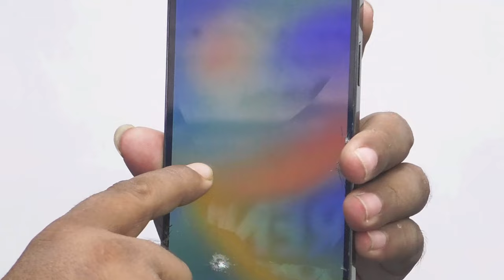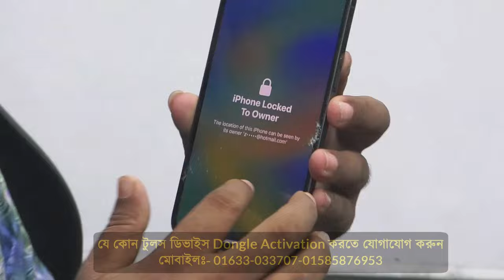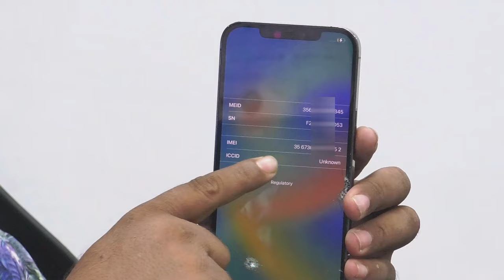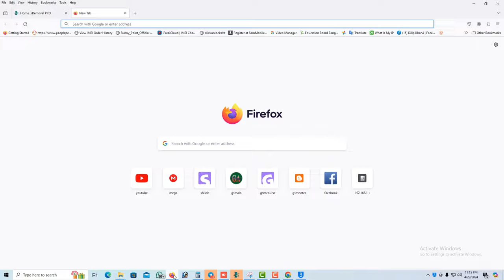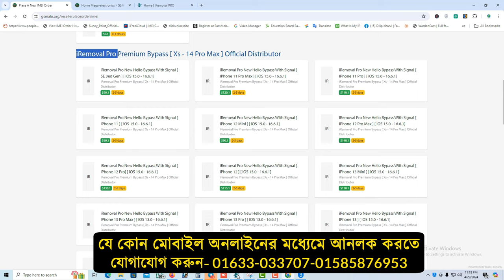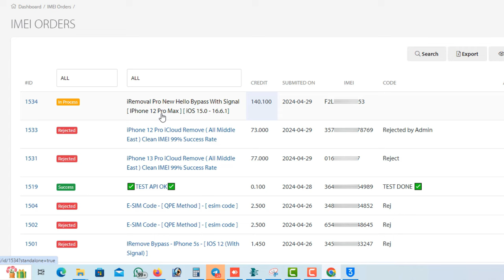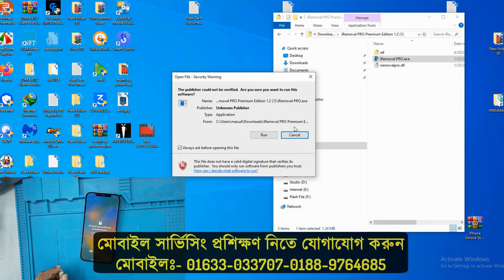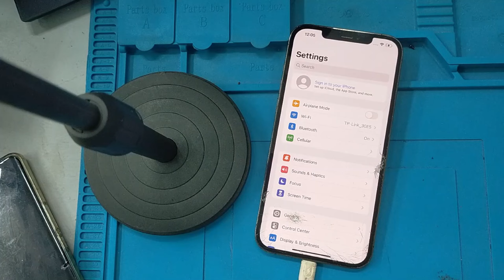How to Bypass iCloud Activation Lock on iPhone | iCloud Bypass করুন📲iphone সহ সকল ফোনের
আপনার iPhone-এর iCloud লক কি আপনাকে বিরক্ত করছে?
চিন্তা করবেন না! এই ভিডিওতে, আমি আপনাকে 100% কার্যকরী একটি পদ্ধতি দেখাবো যার মাধ্যমে আপনি 5 মিনিটের মধ্যে আপনার iPhone-এর iCloud লক খুলে ফেলতে পারবেন।
এই পদ্ধতিতে আপনার কোনও কম্পিউটারের প্রয়োজন হবে না এবং এটি অত্যন্ত সহজ।
আর কিসের জন্য অপেক্ষা করছেন? আজই এই ভিডিওটি দেখুন এবং আপনার iPhone-এর iCloud লক খুলে ফেলুন!

এই ভিডিওটিতে আপনি কী শিখবেন:
কীভাবে বুঝবেন যে আপনার iPhone iCloud লক করা আছে
আপনার iPhone-এর iCloud লক বাইপাস করার জন্য প্রয়োজনীয় সরঞ্জামগুলি
ধাপে ধাপে iCloud লক বাইপাস করার প্রক্রিয়া
সম্ভাব্য সমস্যাগুলি এবং সেগুলি সমাধান করার উপায়
এই ভিডিওটি শেয়ার করুন এবং আপনার বন্ধুদের iCloud লক বাইপাস করতে সাহায্য করুন!
আপনার iPhone-এর iCloud লক কিভাবে 5 মিনিটে বাইপাস করবেন? (100% কাজ করে!)
iPhone-এর iCloud লক খোলার সহজতম উপায়! (কোনও কম্পিউটার প্রয়োজন নেই!)
iPhone-এর iCloud লক বাইপাস করার গোপন কৌশল!
iPhone-এর iCloud লক খুলে ফেলুন!  100% কাজ করে!